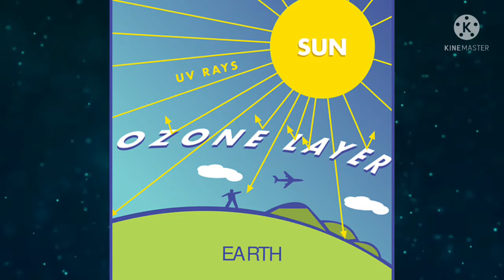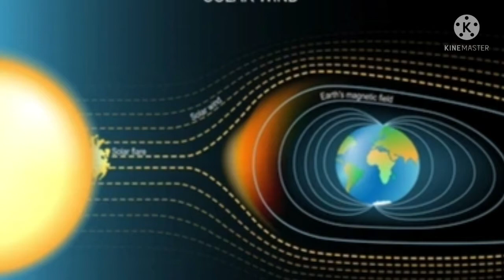why mars is suitable for life || All about Mars || Mars 2050 || इंसानो के लिए MARS ही क्यो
iss video me mei aapko mars ke baare me bataunga ki kyo mars pe hi life exist kr sakti hai

hello and welcome to my channel Discover Facts Hindi iss channel pe aapko Facts se related interesting videos milti rahegi iss channel pe Facts,knowledge and information wale videos milte rahenge so subscribe please

if you like this video please press the thumbs up button and subscribe my channel and also hit the bell icon for latest update and please share my videos thank you for your time

Discover Facts Hindi